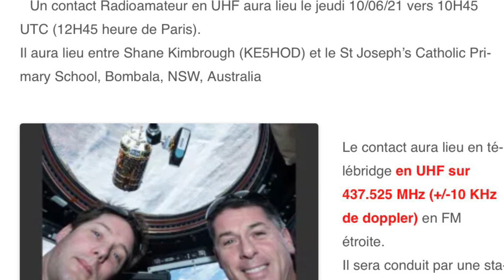Interview ISS SB 10062021